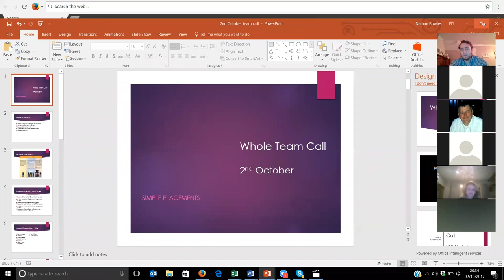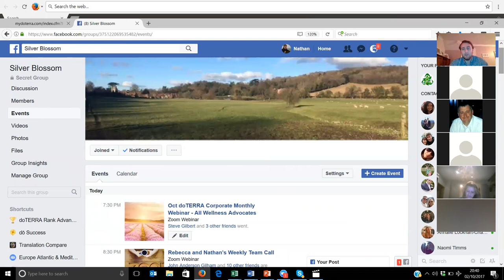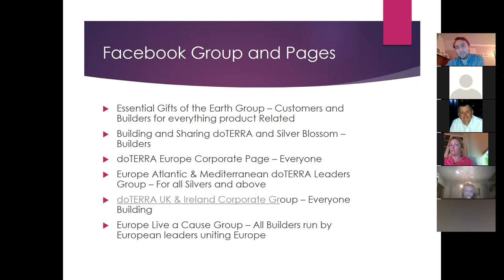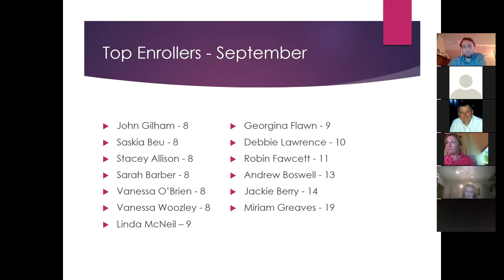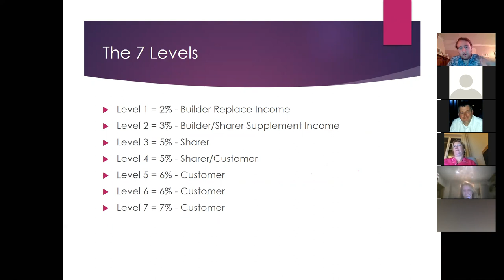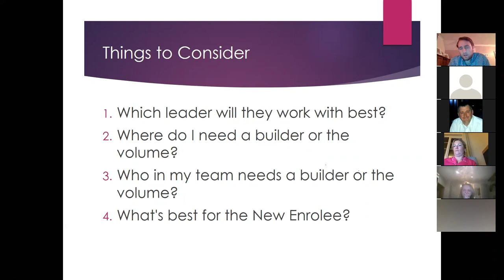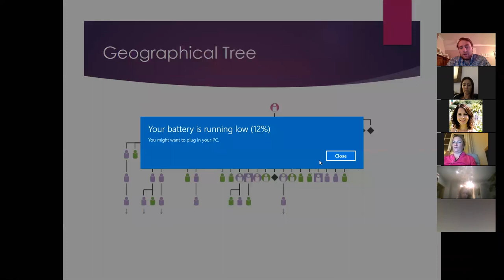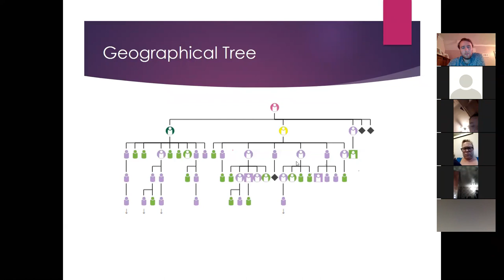Oct 2nd Team Call - Simple Placements, Recognition, Facebook Groups and Events